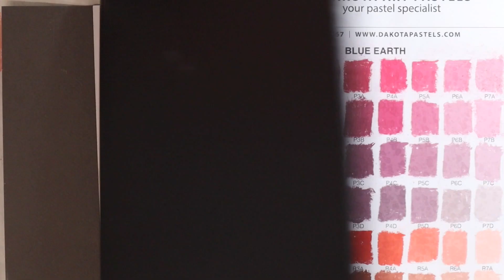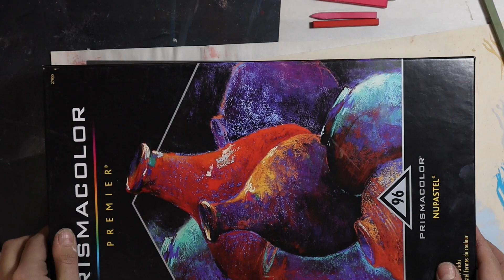What pastels should I buy? / Soft Pastel Information Intensive Workshop: Part 5 Hard Pastels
Welcome to the soft Pastels informational workshop!

In this Informational intensive workshop we will be going through ALL the artist-grade brands of soft pastels, including pastels in each category of hardness:
Soft soft pastels
Medium Soft Pastels
Hard soft pastels

This is the video going over the hard category of soft pastels. If you have not seen the first 4 parts going over the soft and medium-soft pastels, I recommend watching it. You can find it here:

we will also be going over hard pastels, pastel pencils, papers and boards, grounds, and homemade surfaces.

In this portion of the workshop, we will be going over hard pastels, we will go over all the information about the brand, where they are made, how they are organized, price points, set availabilities, and more.

We will test out each pastel on coated and uncoated paper, seeing how the softness of the pastels releases pigment on the surface. The papers we will use in this review are the Canson Mi-Teintes paper. (both smooth and textured sides) and Uart 400 grade sanded pastel paper.

In part five we will go over the following brands:
Caran D'ache pastel cube
Cretacolor
Faber-Castell Polychromos pastel
Prismacolor Nupastel
Honorable mention: Conté Crayons ( hard pastel with a teeny bit of wax added)

Now that we have finished the hard pastel category, we will be moving on to pastel pencils in the next video.

Hope you enjoy this video and the rest of the series to be released!

All Pastels used in this video purchased at:
Dakota Pastels, Jerry Artarama, Blick art materials, Amazon, Jacksons UK.
 I will have a recommended set for the new artist after we complete the workshop

Now onto the pastel pencils and PAPERS!